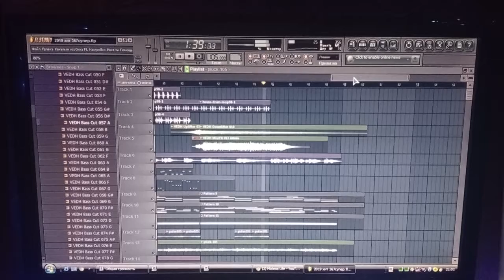Mateos - Demo Track 82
Очередной новый трек, написанный сегодня. Оцениваем!
Скоро релиз ;-)
Guys, Deep House and Future House, are one of my priorities on my tracks❤🎹🎼💪😎